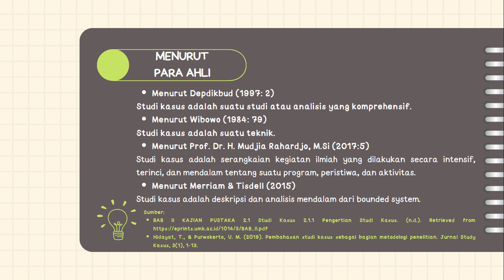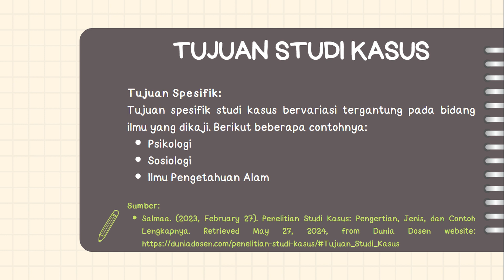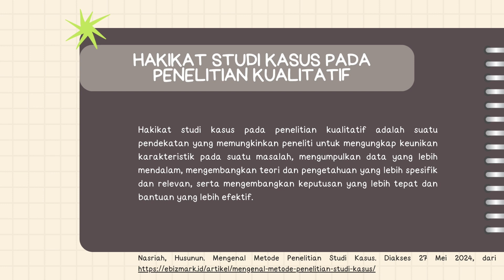𝐇𝐚𝐤𝐢𝐤𝐚𝐭 𝐒𝐭𝐮𝐝𝐢 𝐊𝐚𝐬𝐮𝐬 𝐩𝐚𝐝𝐚 𝐏𝐞𝐧𝐞𝐥𝐢𝐭𝐢𝐚𝐧 𝐊𝐮𝐚𝐥𝐢𝐭𝐚𝐭𝐢𝐟 - 𝗠𝗲𝘁𝗼𝗱𝗼𝗹𝗼𝗴𝗶 𝗣𝗲𝗻𝗲𝗹𝗶𝘁𝗶𝗮𝗻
Hakikat studi kasus pada penelitian kualitatif adalah sebuah metode penelitian yang digunakan untuk mempelajari suatu fenomena secara mendalam dan menyeluruh melalui penyelidikan terhadap satu atau beberapa kasus yang dianggap unik dan representatif. Studi kasus memungkinkan peneliti untuk memahami kompleksitas suatu fenomena dari berbagai perspektif dan untuk mengungkap makna yang mendalam di baliknya.
Berikut adalah beberapa ciri-ciri studi kasus pada penelitian kualitatif, antara lain:
𝟏. 𝐅𝐨𝐤𝐮𝐬 𝐩𝐚𝐝𝐚 𝐒𝐚𝐭𝐮 𝐚𝐭𝐚𝐮 𝐁𝐞𝐛𝐞𝐫𝐚𝐩𝐚 𝐊𝐚𝐬𝐮𝐬
Studi kasus tidak bertujuan untuk menggeneralisasi temuannya ke populasi yang lebih luas. Sebaliknya, studi kasus fokus pada pemahaman mendalam terhadap satu atau beberapa kasus yang dianggap unik dan representatif.
𝟐. 𝐏𝐞𝐧𝐠𝐮𝐦𝐩𝐮𝐥𝐚𝐧 𝐃𝐚𝐭𝐚 𝐲𝐚𝐧𝐠 𝐌𝐞𝐧𝐝𝐚𝐥𝐚𝐦
Peneliti studi kasus menggunakan berbagai metode pengumpulan data untuk mendapatkan informasi yang kaya dan mendalam tentang kasus yang diteliti. Metode pengumpulan data yang umum digunakan dalam studi kasus meliputi wawancara, observasi, dan analisis dokumen.
𝟑. 𝐀𝐧𝐚𝐥𝐢𝐬𝐢𝐬 𝐃𝐚𝐭𝐚 𝐊𝐮𝐚𝐥𝐢𝐭𝐚𝐭𝐢𝐟
Data yang dikumpulkan dalam studi kasus dianalisis secara kualitatif untuk mengidentifikasi pola, tema, dan makna yang mendalam.
𝟒. 𝐓𝐮𝐣𝐮𝐚𝐧 𝐮𝐧𝐭𝐮𝐤 𝐌𝐞𝐦𝐚𝐡𝐚𝐦𝐢 𝐊𝐨𝐦𝐩𝐥𝐞𝐤𝐬𝐢𝐭𝐚𝐬
Studi kasus bertujuan untuk memahami kompleksitas suatu fenomena dari berbagai perspektif.
Studi kasus tidak hanya mencari jawaban atas pertanyaan penelitian yang sederhana, tetapi juga berusaha untuk memahami konteks dan makna yang mendalam di balik fenomena yang diteliti.
Studi kasus dapat digunakan untuk meneliti berbagai macam fenomena dalam berbagai bidang, seperti pendidikan, kesehatan, bisnis, dan ilmu sosial. Studi kasus sering digunakan dalam penelitian kualitatif, tetapi juga dapat digunakan dalam penelitian kuantitatif dan campuran.
Berikut adalah beberapa contoh penggunaan studi kasus dalam penelitian kualitatif, antara lain:
1. Mempelajari pengalaman siswa dengan perundungan di sekolah.
2. Menganalisis efektivitas suatu program intervensi kesehatan.
3. Memahami budaya organisasi di suatu perusahaan.
4. Menyelidiki dampak suatu kebijakan publik.
𝐍𝐚𝐦𝐚 𝐀𝐧𝐠𝐠𝐨𝐭𝐚 𝐊𝐞𝐥𝐨𝐦𝐩𝐨𝐤 𝟏𝟗:
1. Basil Basili
2. Ade Rahma Fitriani

𝐌𝐚𝐭𝐚 𝐊𝐮𝐥𝐢𝐚𝐡:
Metodologi Penelitian

𝐉𝐞𝐧𝐢𝐬 𝐌𝐚𝐭𝐚 𝐊𝐮𝐥𝐢𝐚𝐡:
Mata Kuliah Program Studi (MKPS)

𝐒𝐞𝐦𝐞𝐬𝐭𝐞𝐫:
4 (Empat)

𝐃𝐨𝐬𝐞𝐧 𝐏𝐞𝐧𝐠𝐚𝐦𝐩𝐮:
1. Prof. Dr. Endry Boeriswati, M.Pd.
2. Hestiyani Parai, M.Pd.

𝟐𝐏𝐁𝟏
𝐏𝐫𝐨𝐠𝐫𝐚𝐦 𝐒𝐭𝐮𝐝𝐢 𝐏𝐞𝐧𝐝𝐢𝐝𝐢𝐤𝐚𝐧 𝐁𝐚𝐡𝐚𝐬𝐚 𝐝𝐚𝐧 𝐒𝐚𝐬𝐭𝐫𝐚 𝐈𝐧𝐝𝐨𝐧𝐞𝐬𝐢𝐚
𝐅𝐚𝐤𝐮𝐥𝐭𝐚𝐬 𝐁𝐚𝐡𝐚𝐬𝐚 𝐝𝐚𝐧 𝐒𝐞𝐧𝐢
𝐔𝐧𝐢𝐯𝐞𝐫𝐬𝐢𝐭𝐚𝐬 𝐍𝐞𝐠𝐞𝐫𝐢 𝐉𝐚𝐤𝐚𝐫𝐭𝐚
𝟐𝟎𝟐𝟒
𝐖𝐚𝐤𝐭𝐮 𝐌𝐞𝐫𝐞𝐤𝐚𝐦:
Mei 2024

𝐖𝐚𝐤𝐭𝐮 𝐌𝐞𝐧𝐠𝐮𝐧𝐠𝐠𝐚𝐡:
Kamis, 30 Mei 2024